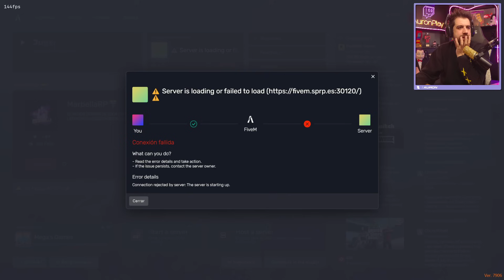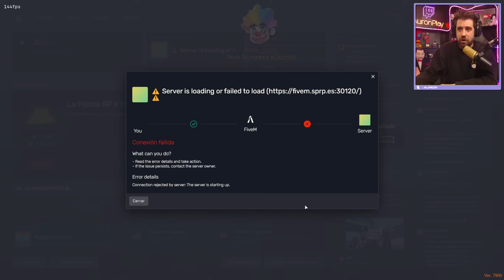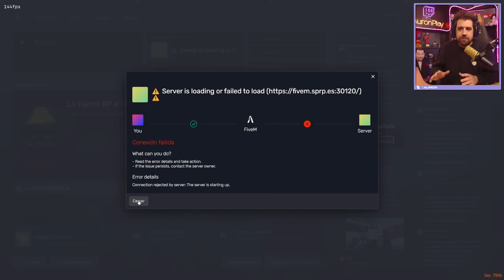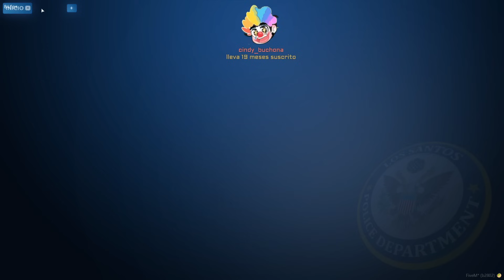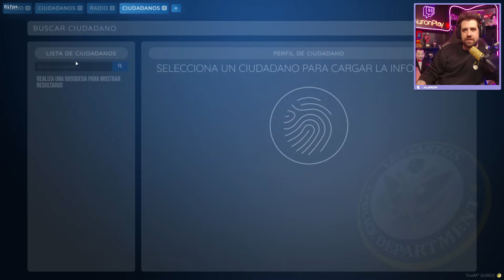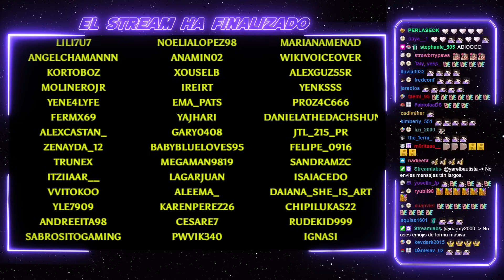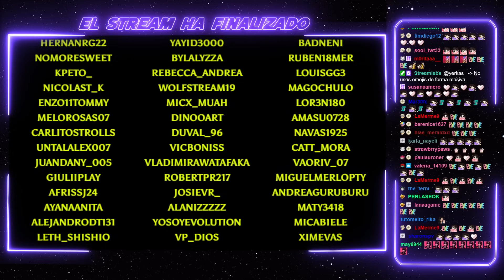AuronPlay SpainRP #53 Completo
Un adelanto de nuestro querido Auron como Gustabo con B de bombón

Síguenos y estaremos subiendo más videos.